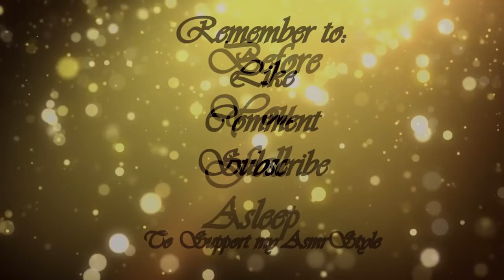Unpredictable Hand Movements (1 HOUR )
Enjoy with:
~no ads
~no intro